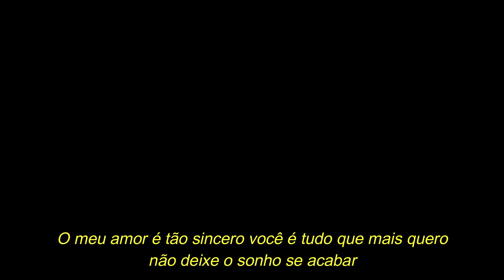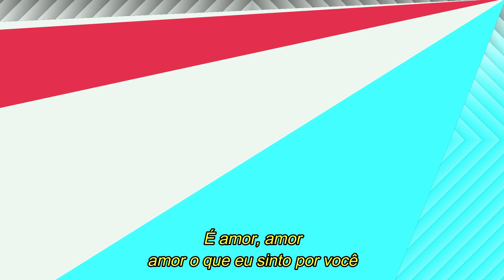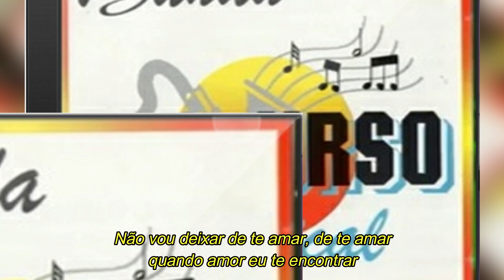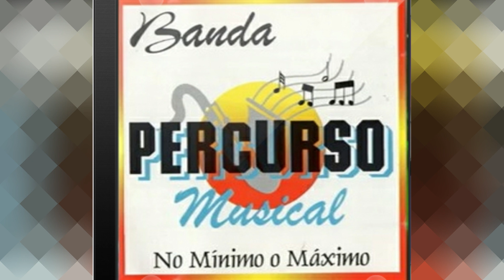PERCURSO MUSICAL - O que sinto por você (com letra)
Percurso Musical  O que sinto por você
Canção título do primeiro trabalho da banda paraibana.